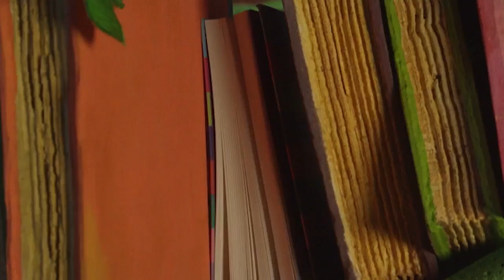Roly Mo Show - Rollerskating | HD Full Episodes | Videos For Kids | The Fimbles & Roly Mo Show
Roly decides that it's time for him to learn to rollerskate, but hold on a roly mo, Little Bo hasn't told him how to stop!